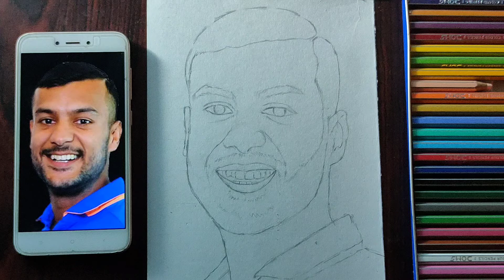Mayank Agarwal Drawing | colour pencil drawing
mayank agarwal drawing
mayank agarwal pencil drawing
mayank agarwal colour pencil drawing
mayank agarwal drawing with colour pencil
colour pencil drawing easy step by step
colour pencil drawing
panjab captain drawing